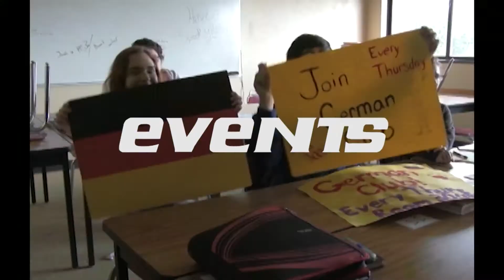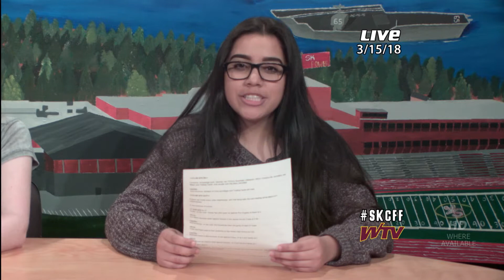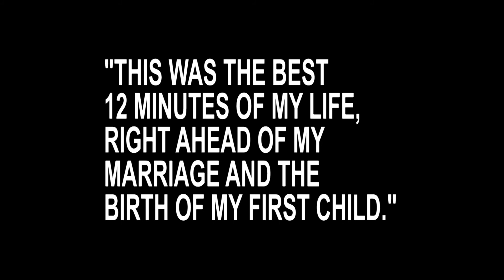WTV News - March 15, 2018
WTV News for March 15, 2018. Mister SK is coming in April and the time to sign up is now! The CFF is getting closer with less than 30 hours to show time… Are you ready?